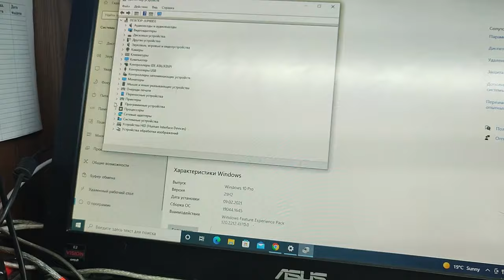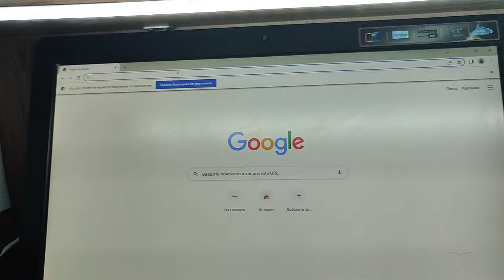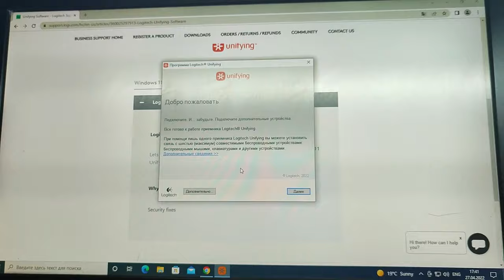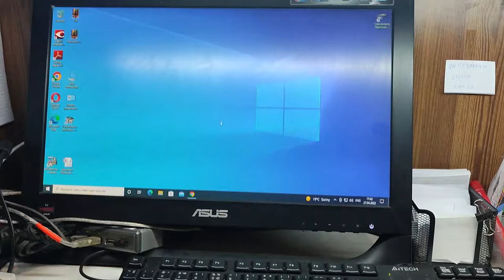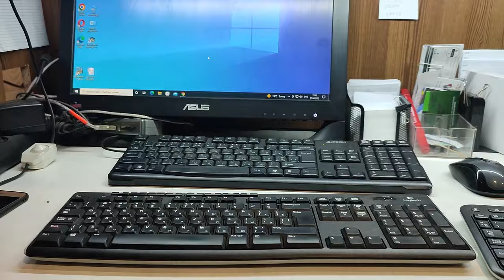Потерян передатчик для беспроводной мышки или клавиатуры Logitech Unifying receiver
Если потеряли передатчик для беспроводной мышки или клавиатуры. Есть решение - Logitech Unifying receiver. Но это только для продукции компании Logitech

Помощь каналу
Карта
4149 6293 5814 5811